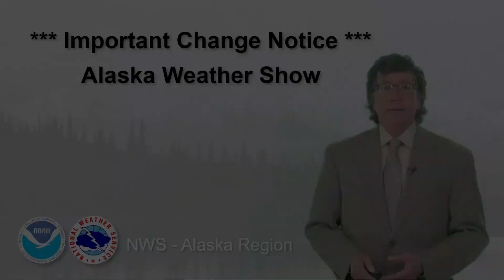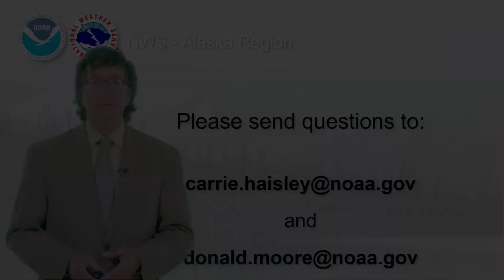June 29, 2023 - Alaska Weather